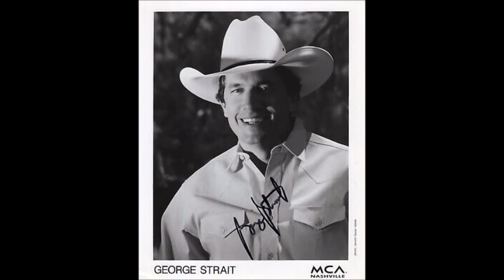Need I Say More~George Strait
From The 1996 Album "Blue Clear Sky" By George Strait